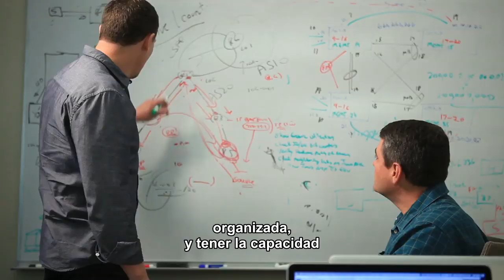¿Por qué las empresas necesitan Fast IT?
Conforme nos acercamos a Internet de Todo, el nuevo modelo de TI debe proveer una infraestructura más abierta, programable y centrada en las aplicaciones que responda al ritmo del negocio.